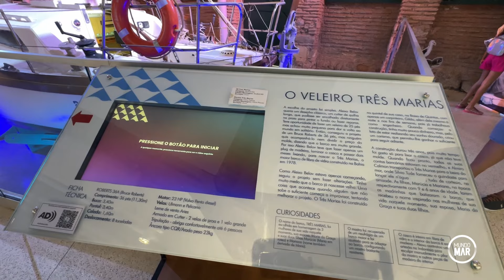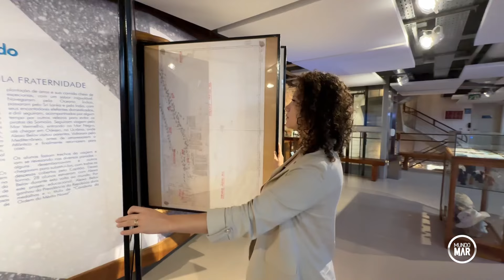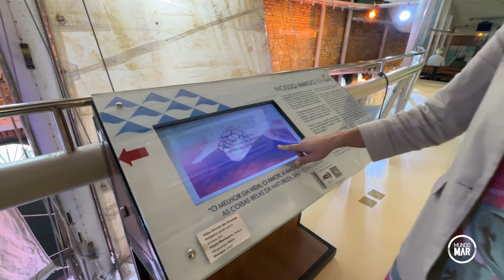Museu do Mar Aleixo Belov na Bahia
Em mais uma Trip do Mundo Mar, fomos até Salvador na Bahia para conhecer juntos com vocês o Museu do Mar Aleixo Belov na Bahia, o museu possui patrimônios materiais e imateriais, que unidos formam um dos mais belos conjuntos de uma história de vida entre mares, oceanos e terra firme.
Aleixo ainda colocou dentro de um casario antigo na Bahia o seu Veleiro de muitas e muitas navegadas pelo nosso Mundo Mar.

* Imagens de apoio Aleixo Belov